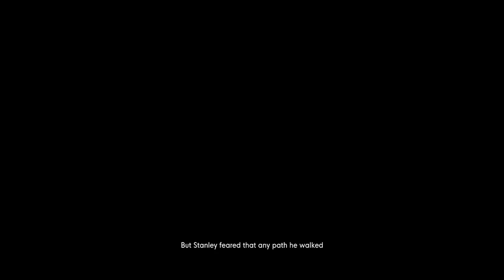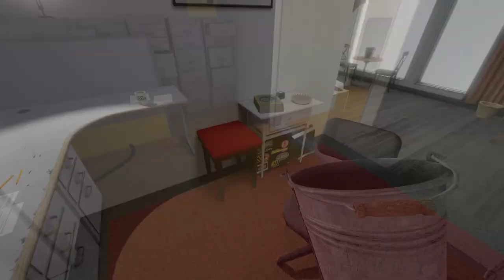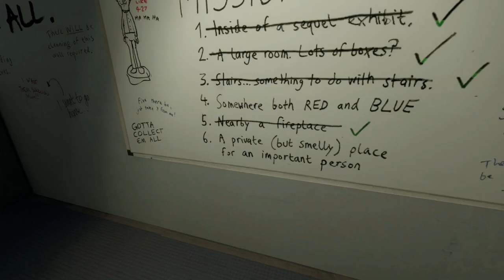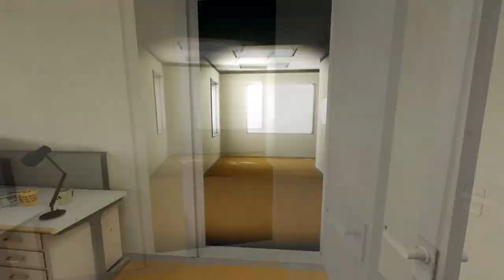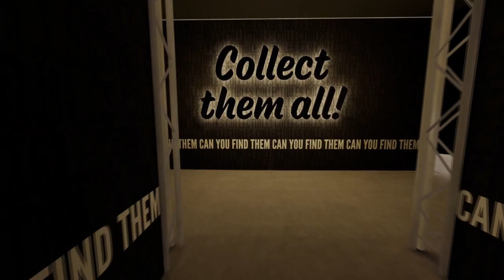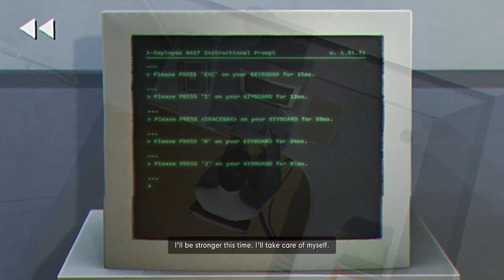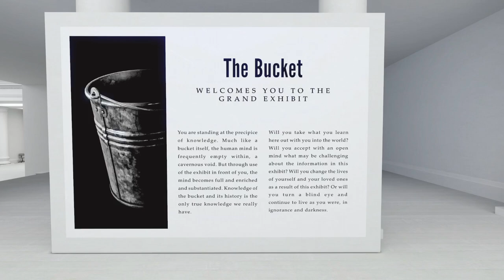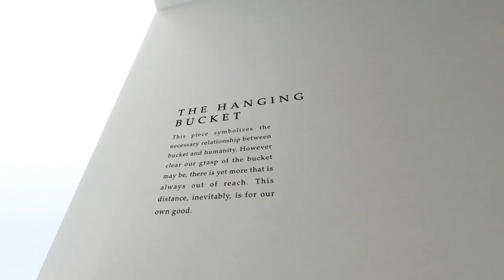Let's Play The Stanley Parable: Ultra Deluxe (Blind) Part 4 - The Figurine Ending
What's New?